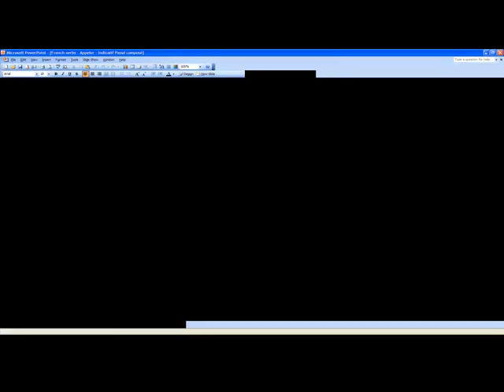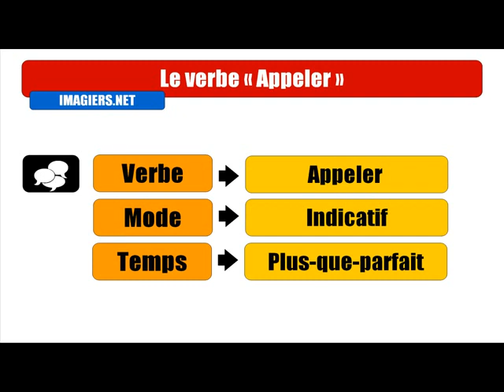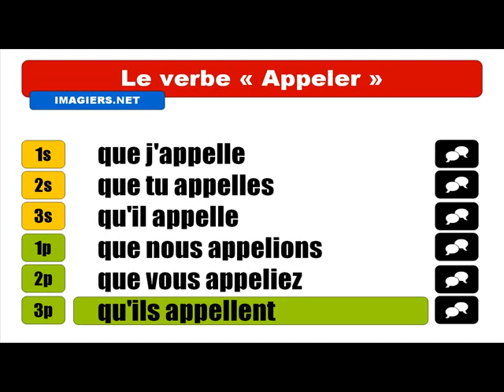French verb conjugation # To call